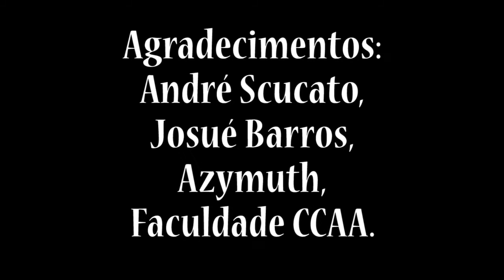Josué Barros - Estático - Azymuth